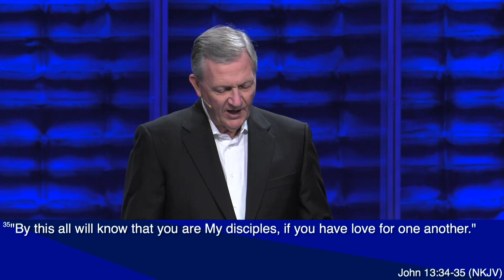"Relationships Loving One Another" Part 4: "Dealing With Anger"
Pastor Terry Moore  continues the series “Relationships - Loving One Another” in his message about dealing with anger.